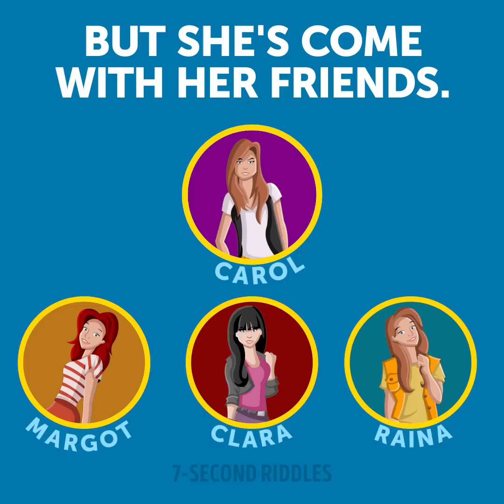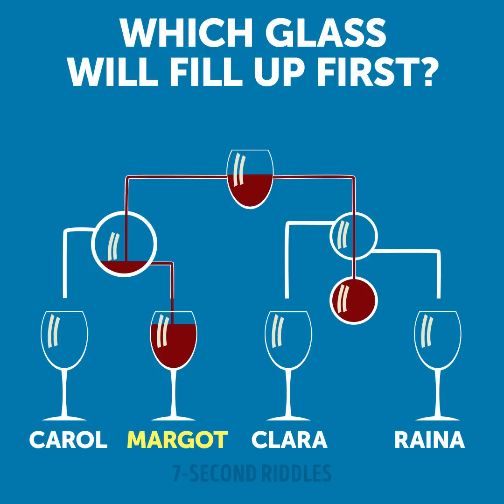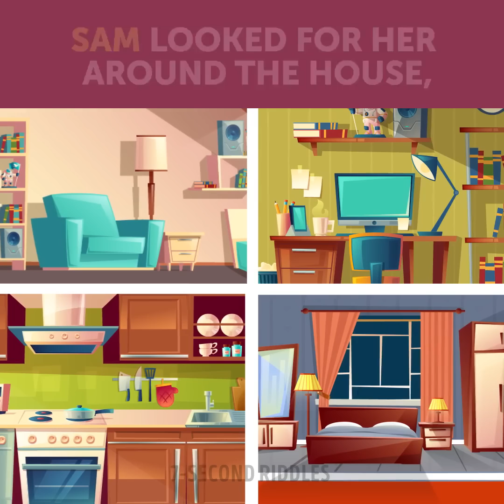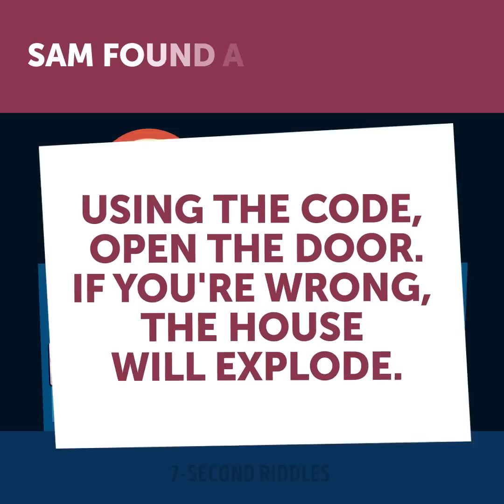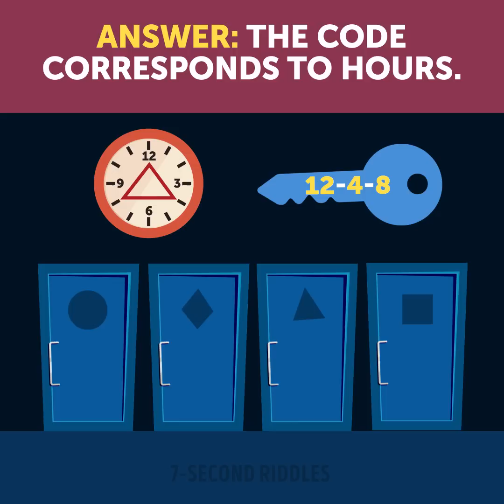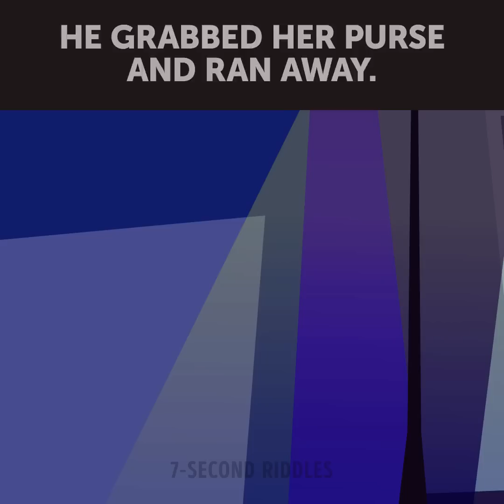🔊 BRAIN TEASERS TOO EASY TO FAIL! FUNNY RIDDLES WITH ANSWERS